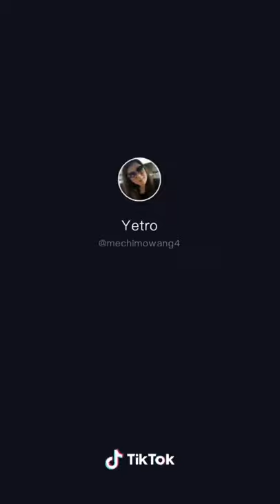Tibet song short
Short video sim gawai bhumo